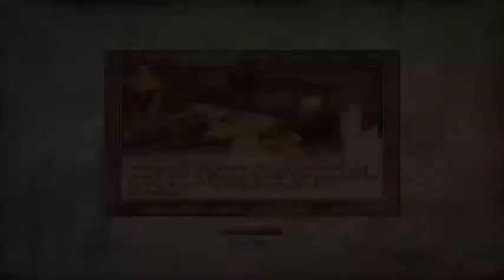Oblivion Permadeath - Episode 4